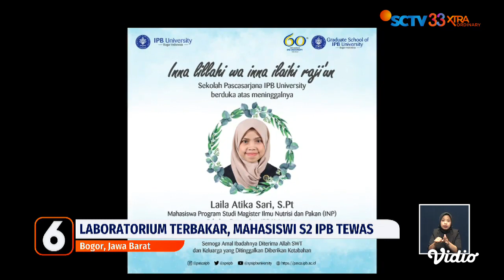Laboratorium Terbakar Saat Sedang Meneliti, Seorang Mahasiswi S2 IPB Tewas | Liputan 6